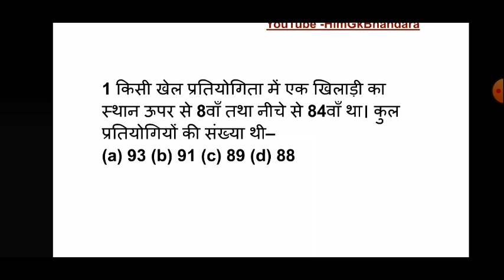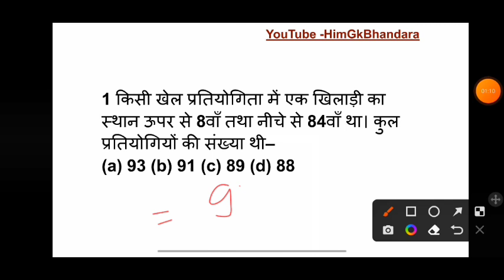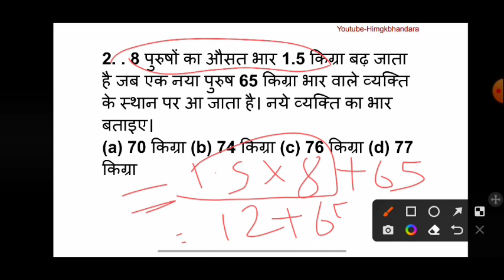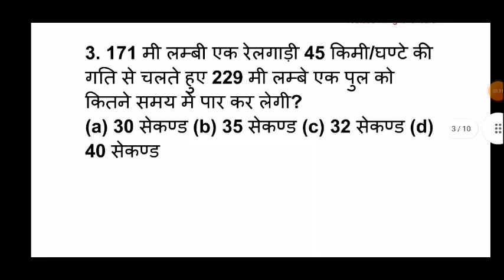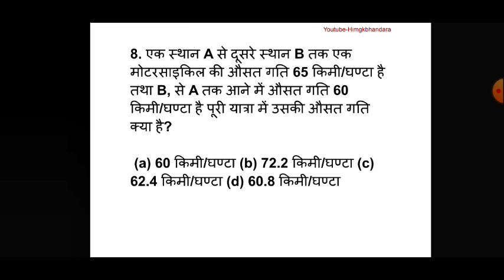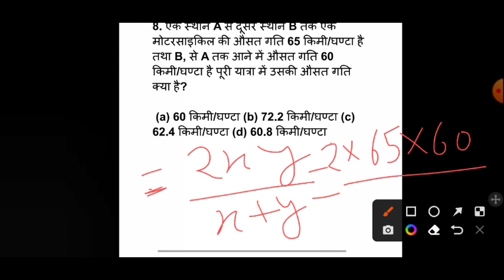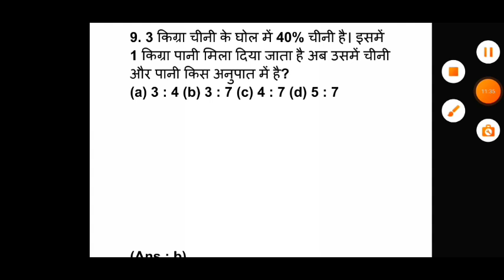Hp Police Bharti || Mock Test -23 || Maths Important Questions|| होगी Maths से जंग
Maths ke shandaar prshan ...

 Math Tricks

Maths Session .
  10 me se 7 karke dikhao..
 Baki mock Test niche Playlist se dekhe 🔥🔥🔥

Best And Cheap Book for Hindi -

For Gk

Misspelt Words

link open na ho to Him Gk Bhandara Search kare aur join kare